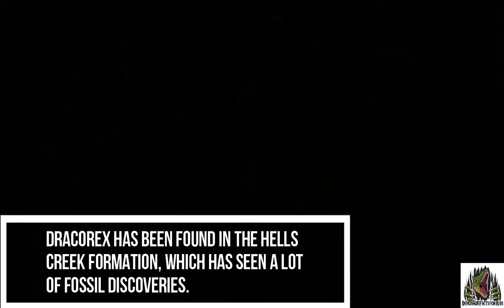Dracorex Hogwartsia Facts For Kids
You can check out and download our free Facts sheets and more on The
Dracorex Hogwartsia is a cool named, most likely, juvenile version of the pachycephalosaurus. it together with stygimoloch, have been classified as younger versions of the hard headed dinosaur. However with both of these have the two coolest dinosaur names ever we decided to look at the facts about Dracorex, including how it got that cool name anyway!

Dracorex Hogwartsia although assigned its own species in 2006 is now thought of as a juvenile pachycephalosaurus. Its head did not have the distinctive dome, though it did have the spikes and bony knobs. These were more pronounced in its younger form. It is also thought Stygimoloch was a juvenile pachycephalosaurus